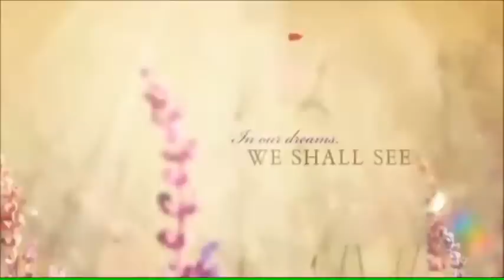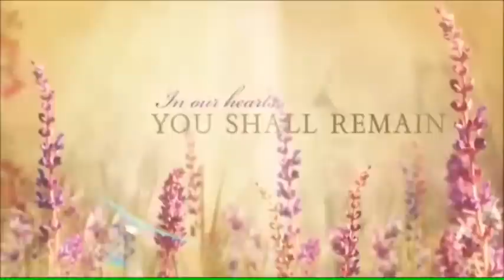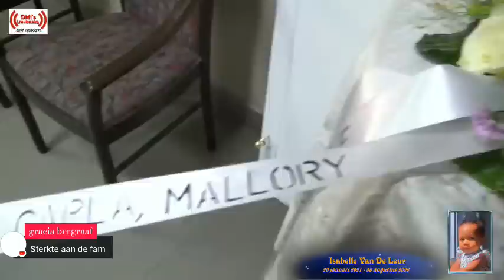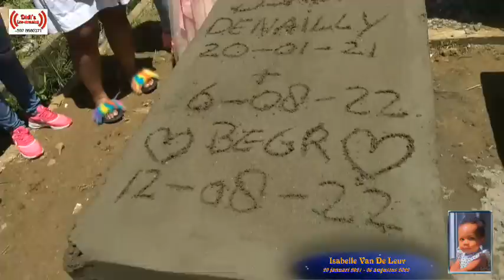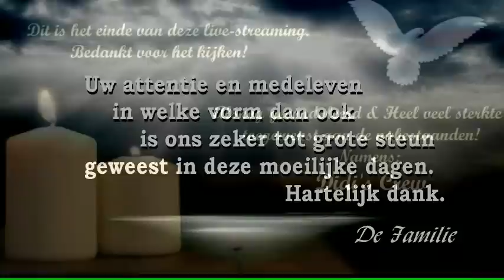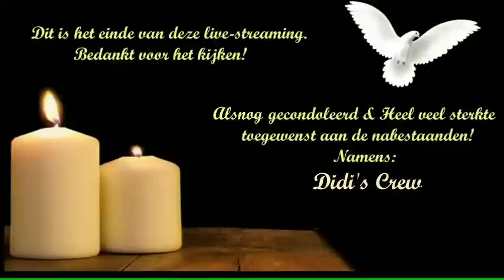De Uitvaart van: Isabelle Van De Leuv